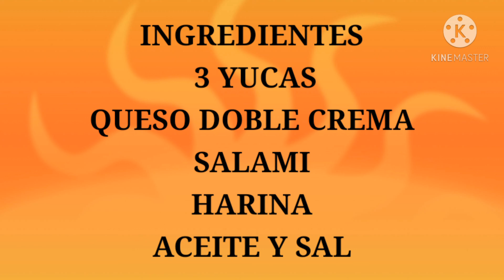Como preparar ENYUCADO con queso y salami FACIL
hoy nos provocamos de yuca que es un tubérculo que viene de África y que tiene mucho almidón. para poder hacer los enyucados que son una especie de bollo que por dentro tiene queso y salami dándole un sabor muy rico y especial.  este tubérculo se debe cocinar en agua para que se ablande y se pueda trabajar con facilidad. El relleno que escogimos fue el queso y el salami. al morder se sentirá la suavidad y cremosidad. este enyucado será el acompañante de un buen pollo asado o una carne en salsa criolla. vamos a probar y les cuento como quedó. VAMOS QUE VAMOS

visita mis redes y disfrutemos de recetas